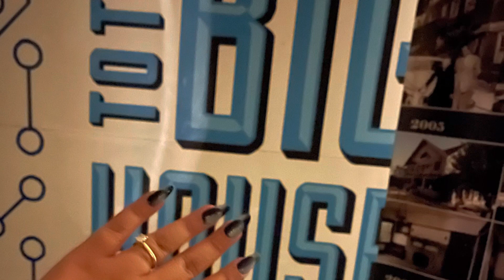VLOG: 1ST VLOG EVER +QUINCEAÑERA PARTY + JOCELYNN’S FIANCE BDAY CELEBRATION +TG/MOMS BDAY IN VEGAS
WELCOME TO OUR 1ST VLOG

STUFF WE MENTION/IG HANDLES
For pedis hit up @_blossombeautybar
MUSIC grupo @nuevamaniobra
For nails hit up our homegirl @linaaa_mua